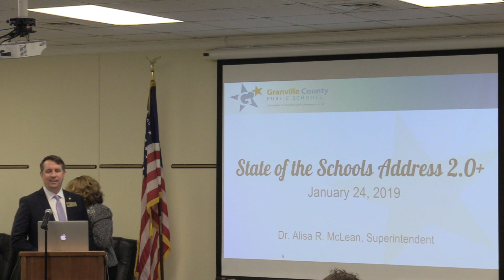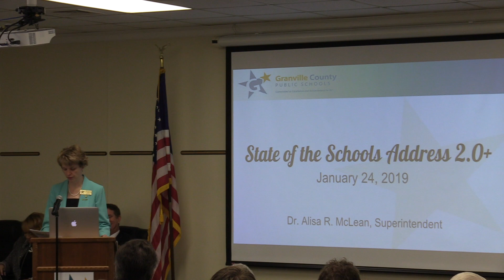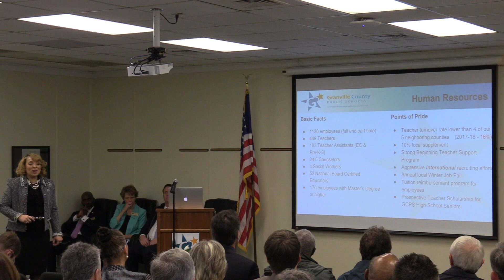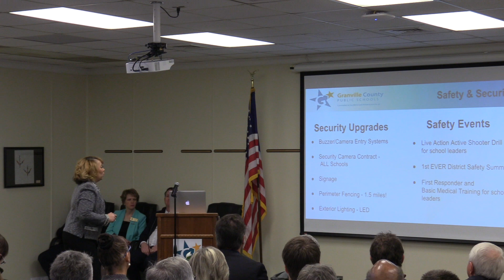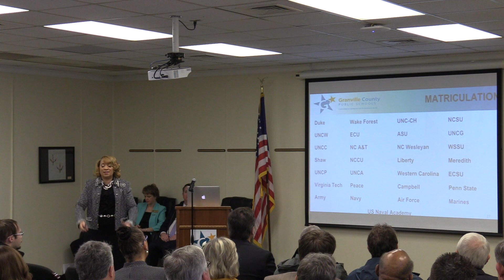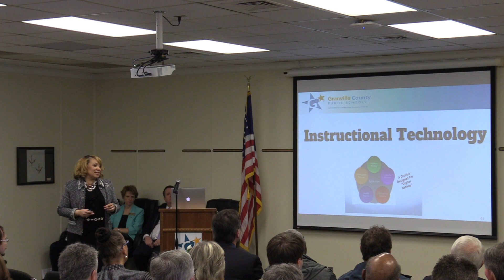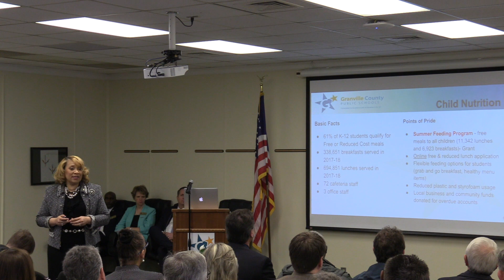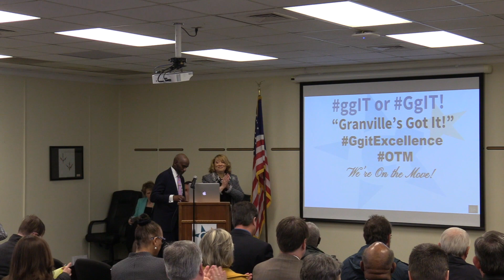GCPS State of the Schools Address January 24, 2019 Dr. Alyssa McLean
State of the Schools address by Superintendent Dr. Alyssa McLean. Granville County Public Schools Central Offices Oxford, NC January 24, 2019.